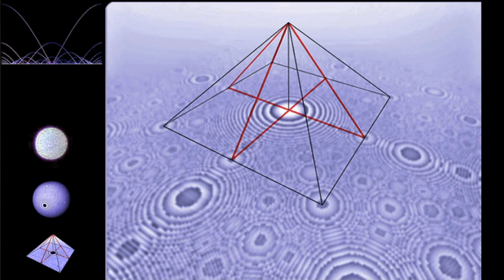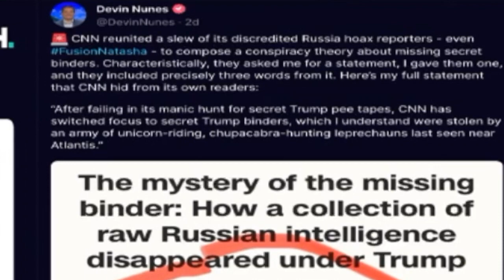Human Resonance: Signals Intel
Now approaching Solar Maximum on December 22, 2023, odd signals are slowly seeping into the mainstream media about underwater pyramids and the leprechauns of Atlantis --signalling Red Dawn Approaches: